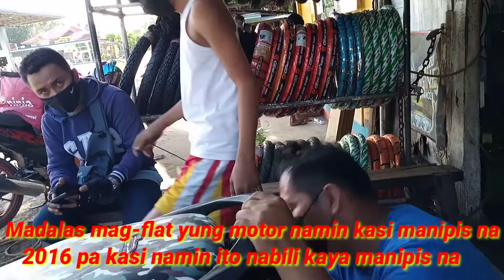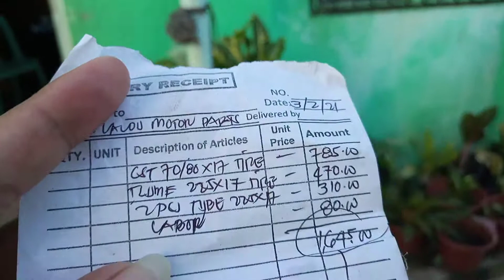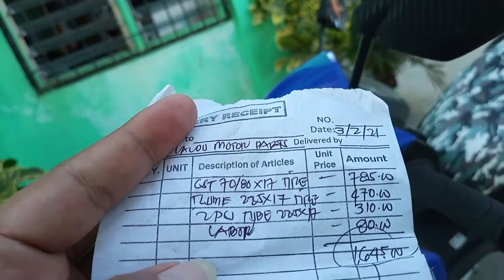Pinalitan namin yung Gulong ng aming Motor kasi palaging nagfa-flat || 5 years na kasi ito sa Amin